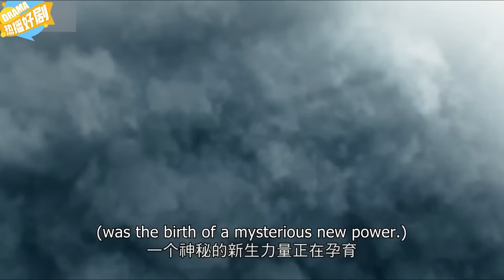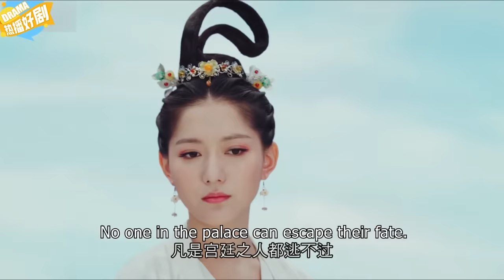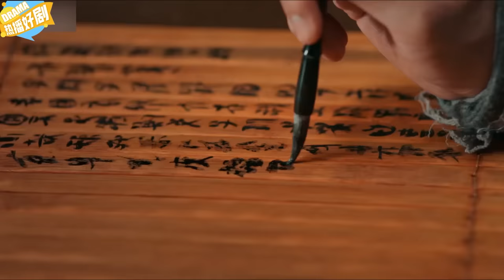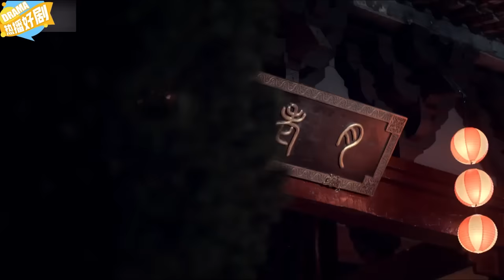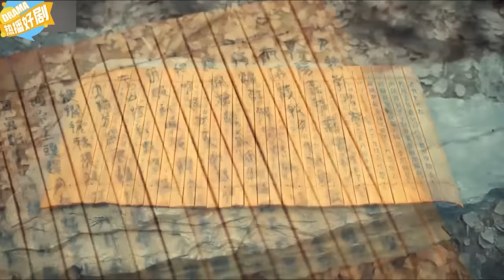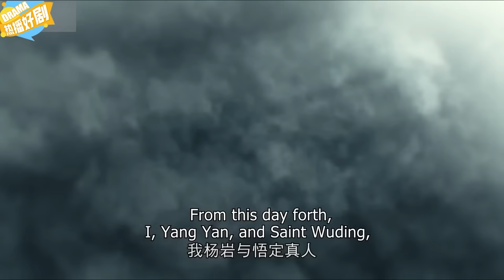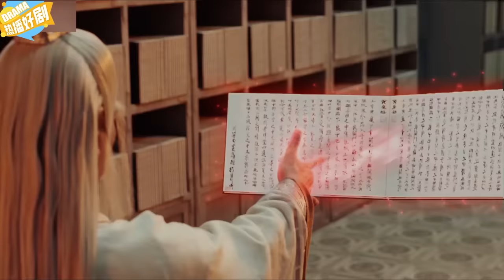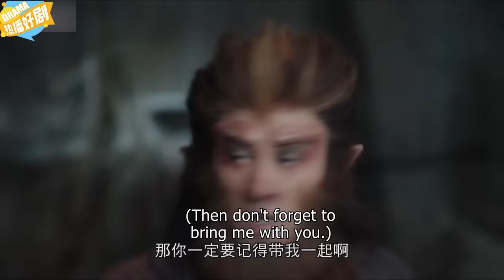【FULL】"Phoenix Walk" ZhaoLiying ❤‍🔥 Mortal challenges Heavenly Emperor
《鳳凰行》主演：赵丽颖
剧情：天道变数，磐石（林峯 饰）提前三百年破石而出，在机缘巧合下幻化成妖，与金丝雀（蒋依依 饰）成为挚友，妖怪身份使他们自成形起就遭遇诸多冷眼和偏见。他怀有英雄梦却一无所长，历经千辛万苦终于拜瑶光洞解空祖师为师，更幸得天真烂漫的同门弟子风铃（程砚秋 饰）照顾。
“Legend of Deities”Starring

Synopsis: Amidst the unpredictable twists of fate, Panshi (portrayed by Raymond Lam) emerges three hundred years ahead of schedule, breaking free from a stone. In a fortuitous encounter, he transforms into a demon and befriends Jinsicanary (played by Jiang Yiyi). Their demonic identities subject them to prejudice and cold glances since their inception. Panshi harbors dreams of heroism but lacks any significant skills. Through countless trials and tribulations, he finally becomes a disciple of Jiekuangdong and learns under the tutelage of Master Jiekuang. He is also fortunate to have Fengling (played by Cheng Yanqiu), a naive and cheerful fellow disciple, to take care of him.